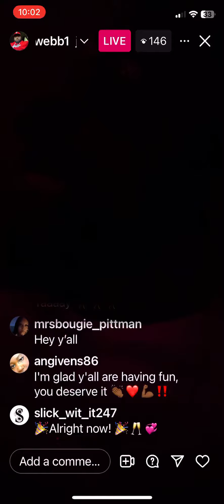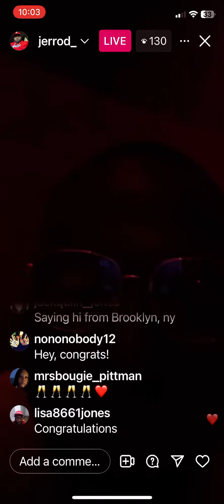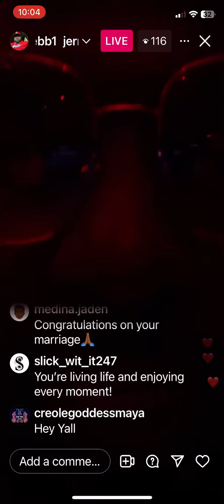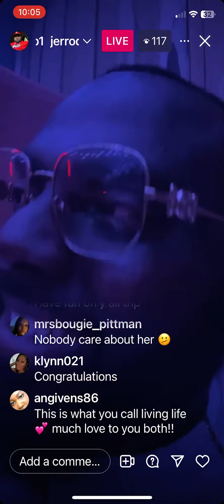Jerrod and Neshia Clubbing in Mexico 🇲🇽